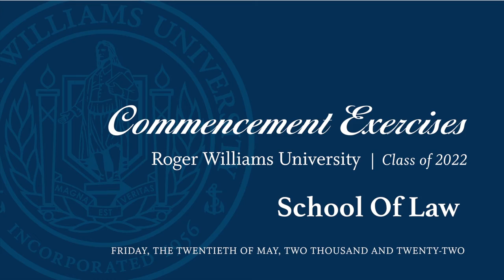RWU School of Law Commencement May 20, 2022